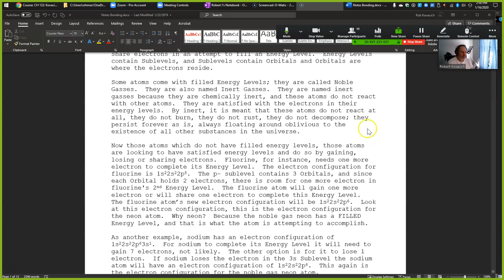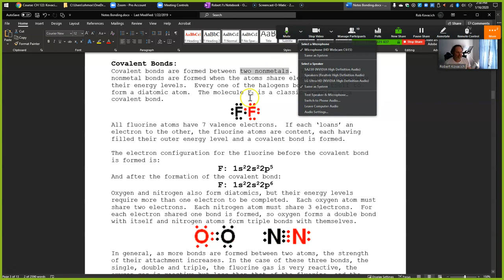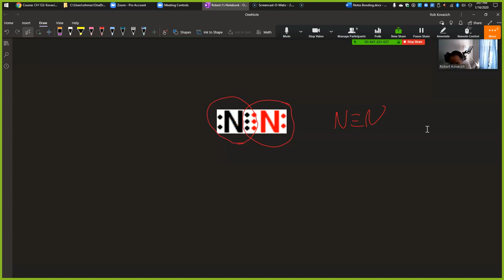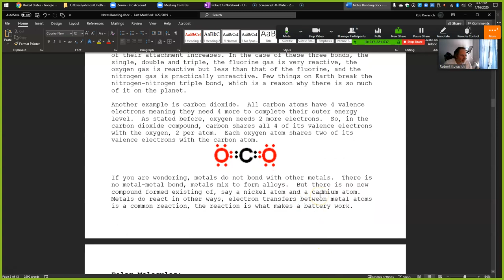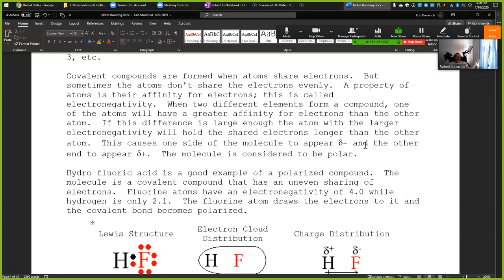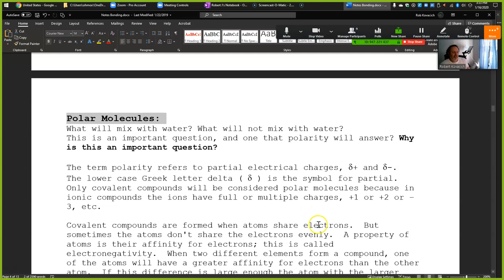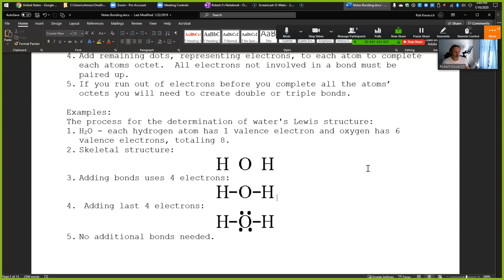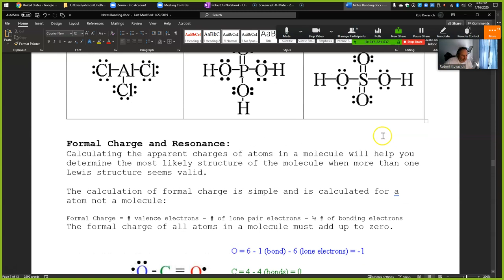CH 122 Lecture Jan 16th 2020 Zoom